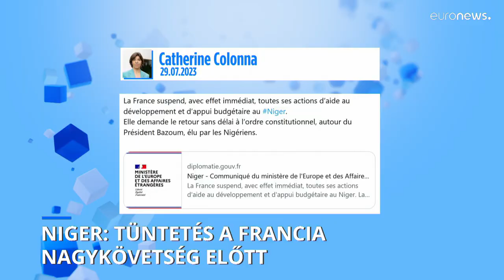Könnygázzal oszlatták a tüntetőket Nigerben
A puccsisták támogatói a francia nagykövetségnél tüntettek.